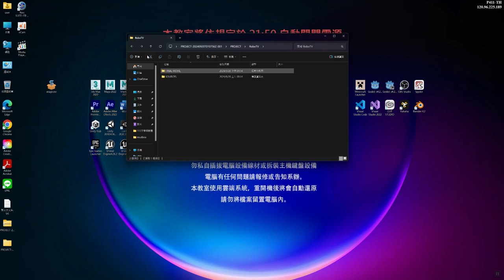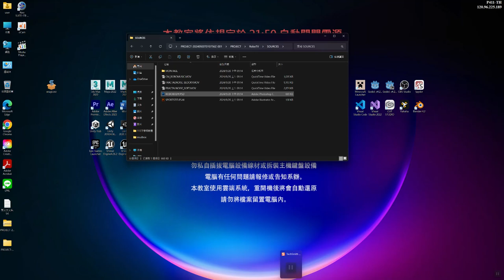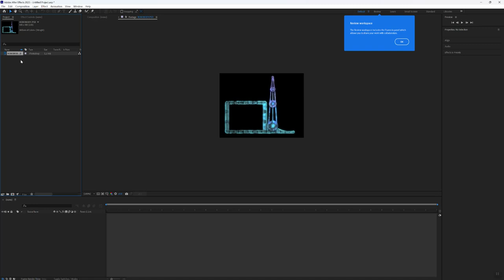AE 2023 RoboTV Part-1